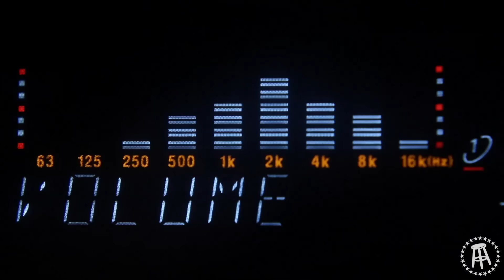The Best Pregame in America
Caleb Pressley visits the University of Miami to learn what goes into making the perfect pregame.

Created by Caleb Pressley, Dana B, and Tom Mullens.